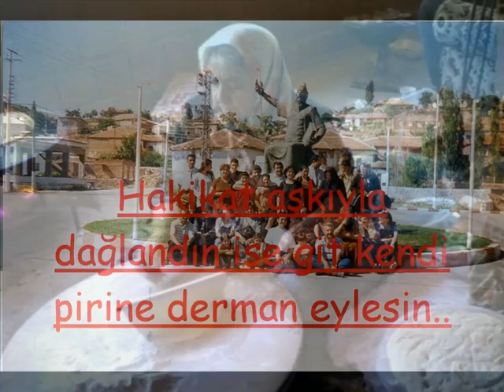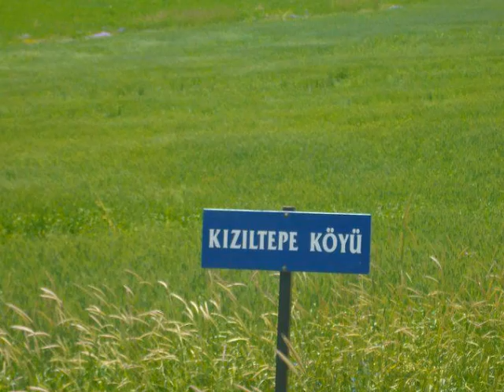sivas imranlı köyleri ..ergün yıldız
imranlı köyleri ..koçgiri köyleri